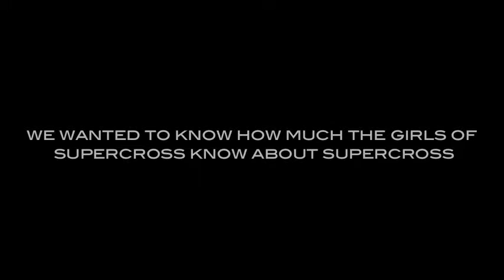Girls, Girls, Girls of Supercross 2012